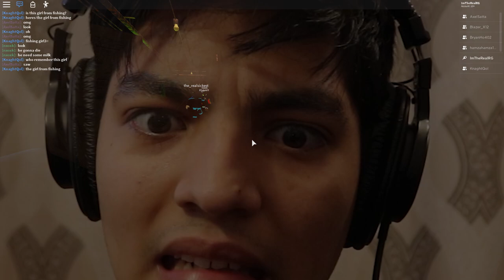ROBLOX SCARY STORIES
Support me and enter my Star code REALISTICG when you buy Robux or Premium

ROBLOX SCARY STORIES : HAUNTED KILLER HOUSE